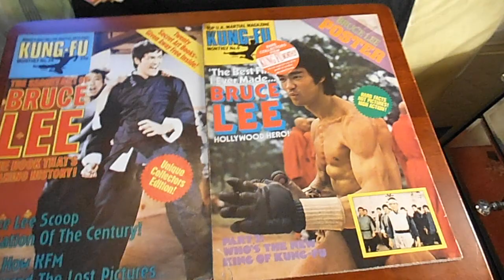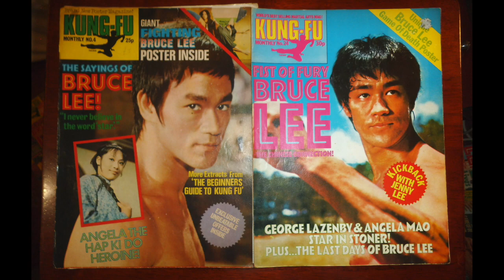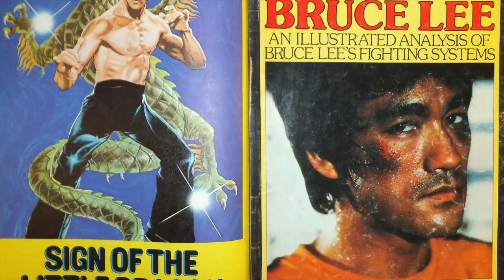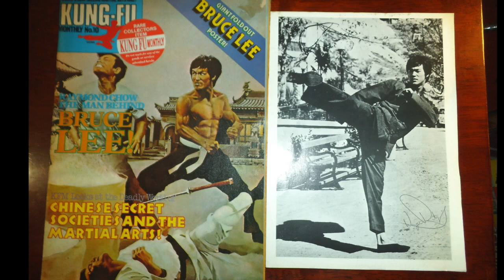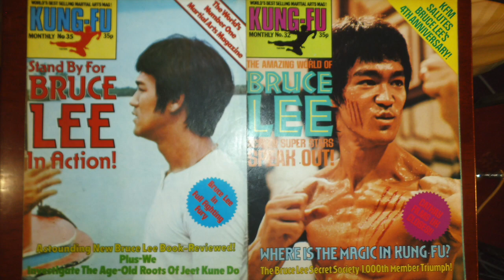Bruce Lee - Kung-fu Monthly Special!